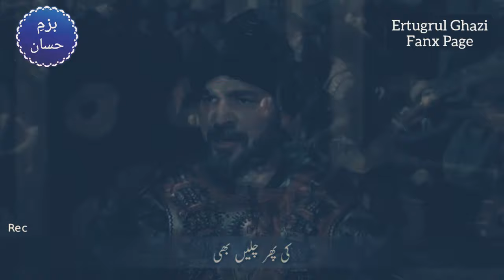Jo Shamsheer ky Saye Kalma Parhengy | Anthem on Ertugrul Ghazi and Osman Bey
New Kalam(Anthem) on Ertugrul Ghazi and Osman Bey's Life.

Reciter : Waseem Muavia
Poet : Mustahsan Jaami
Audio : Fs studio
Release : Bazm e Hassaan and Ertugrul Ghazi Fanx Page

dirilis_ertugrulpakistani_fans